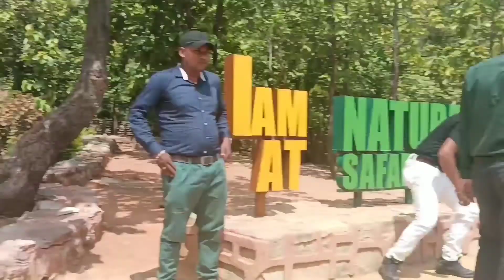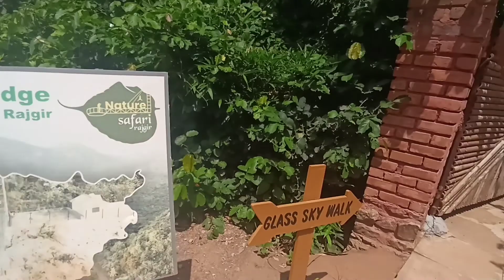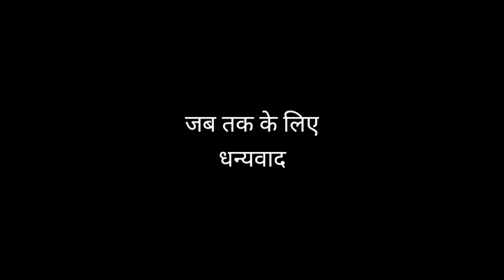Rajgir Glass bridge| Glass bridge in bihar| Rajgir Nature Safari|Rajgir ka glass sky bridge| episode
yh h bhaiya india ka, sabse phla glass bridge jo ki bnaya gya h bihar ke andr. rajgir main
AAJ HUM AAPKO VHI LE KR CHAL RHE H BIHAR |
TO CHALIYE HUMARE SATH EK NAYA EXPERIENC
LENE BIHAR KI TRF. .
TO SHURE KRTE H APNA YH SAFAR KI AAGE KI DASTAAN

VIDEOS

if you like my vibe, consider hiting

thanks for being here, see you in next videos

Thanks guy's.
( berozagaar traveller)